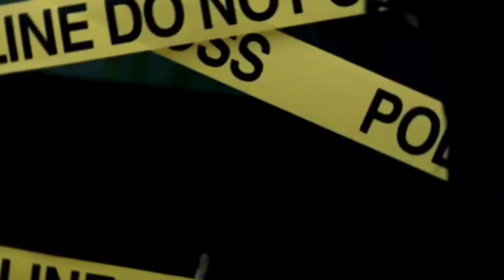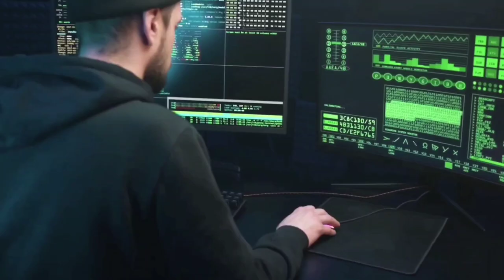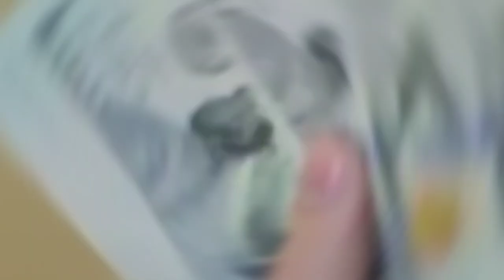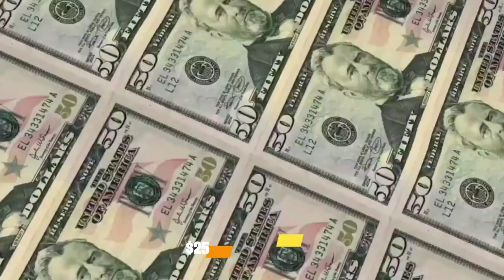FBI's 10 Most Wanted Fugitives: The Most Dangerous Criminals in the World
In this FBI list of the 10 most wanted fugitives, you'll find some of the world's most dangerous criminals. From drug lords to terrorists, these criminals are a threat to society and deserve to be caught and punished!

Watch this video to learn about the FBI's 10 most wanted fugitives and why they're considered to be among the most dangerous criminals in the world. From terrorists to drug lords, you'll learn everything you need to know about these dangerous criminals. Stay safe and watch this video to learn about the FBI's 10 most wanted fugitives!

About Real Outlaws
Videos about Mafia, crime, prisons
Written, voiced, and produced by Real Outlaws
Support us now and become a Real Outlaws fan